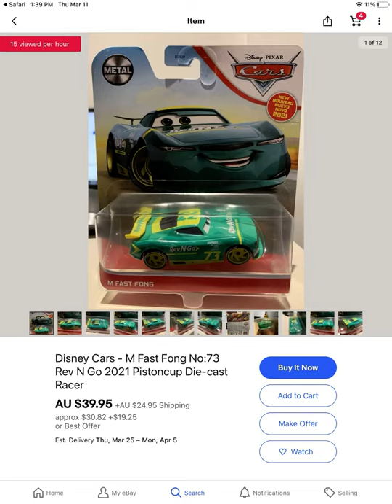M’ FAST FONG IS NOW ON EBAY!!! (Sold out)